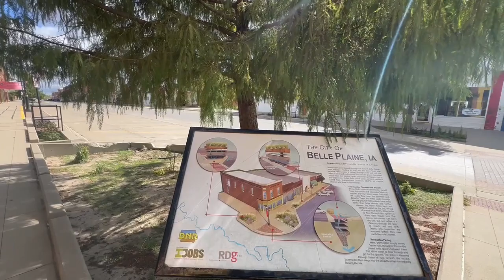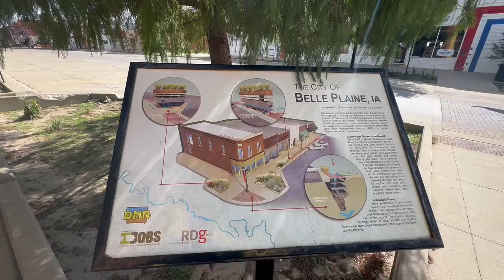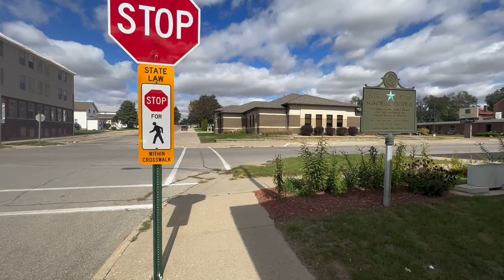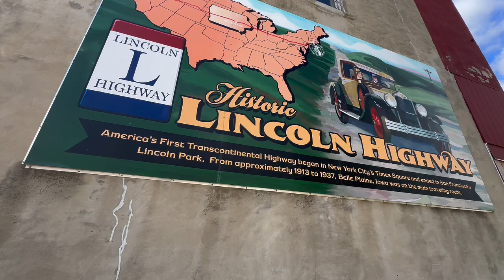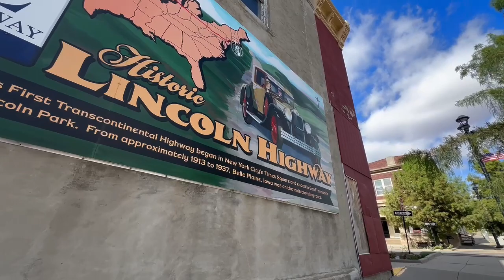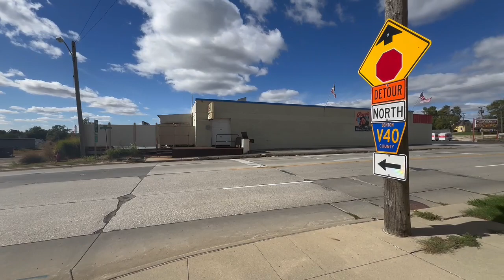Exploring Belle Plaine, Iowa On A Cold Afternoon in October 2023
Taking tour of downtown business and into some part of residence. Belle Plaine was founded in 1862 when it was certain the railroad would be extended to that point.[3] "Belle Plaine" is derived from the French meaning "beautiful plain". The city has a total area of 3.23 square miles (8.37 km2), of which 3.22 square miles (8.34 km2) is land and 0.01 square miles (0.03 km2) is water. As of the census of 2010, there were 2,534 people, 1,101 households, and 659 families living in the city.

💲 Support Me 💲

Recorded Using
iPhone 14 Pro Max
TTQ Wireless Lavalier Microphone with Noise Cancellation

Clothing & Accessories
Fenix TK16 V2 3100 Lumen LED Tactical Flashlight
Apple AirPods Pro (2nd Gen) Wireless Earbuds
Lowepro Adventura, Camera Backpack with Tripod Holder

Camera Equipment I Often Use:
MOZA MSG02 Smartphone Gimbal Mini-MX Folding Lightweight Compact 24 Hours Continuous Use Tripod Included
Portable Charger Power Bank
CyberLink PowerDirector 21 Ultra | Video Editing Software
Apple 2020 MacBook Air Laptop M1 Chip, 13" Retina Display, 8GB RAM, 256GB SSD Storage, Backlit Keyboard, FaceTime HD Camera, Touch ID. Works with iPhone/iPad
FeiyuTech G6 Max [Official] 3-Axis Handheld Gimbal Stabilizer
Lightning to USB-C Cable for iPhone
Shark Magnetic Cell Phone Cooler
Rode SmartLav+ Lavalier Microphone
OCTO MOUNTS | 2 Pack Universal Smartphone Holder w/GoPro Style Mount Attachment